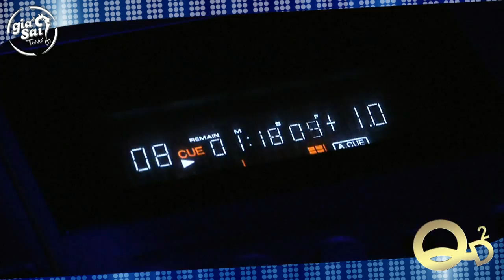QD2 @ EL DIVINO : Domenica 13/3/2011 RHUM & PERA Party con MAURIZIO FILISDEO e GIA'SAI TIVVU'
EL DIVINO : Domenica 13 MARZO 2011
QD2 presenta :
RHUM & PERA Party

Super Piano Show:
MAURIZIO FILISDEO & BARBARA DIMINI

DJ QD2 :
Roy Simonetti - Dep - Vale XX

VOICE:
Magico Miguel

Official Television : GIA'SAI Tivvu'
conduce STEFANO DE MARTINO " Stefan D "

EL DIVINO - Uscita Tangenziale Agnano,Via Pisciarelli (Napoli)